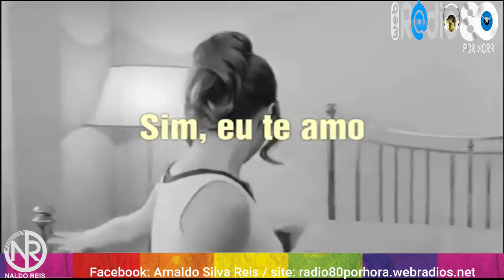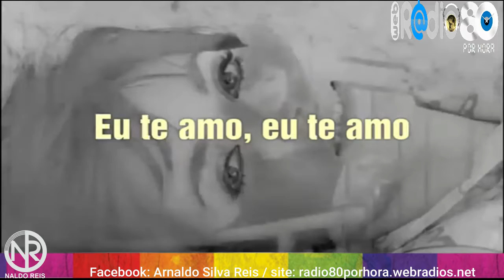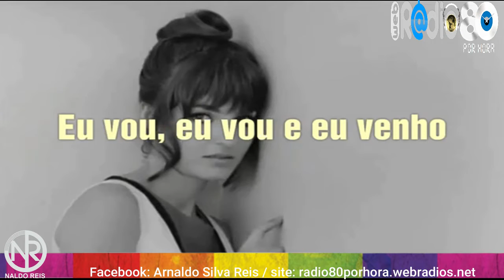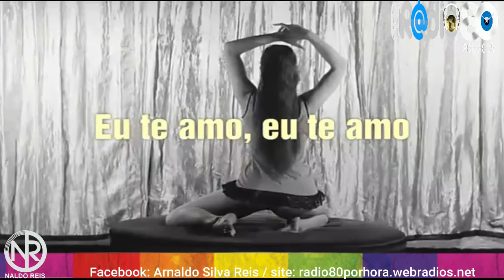Serge Gainsbourg e Jane Birkin - Je T'aime Moi Non Plus - edição naldo reis